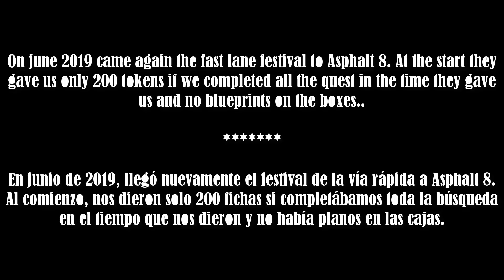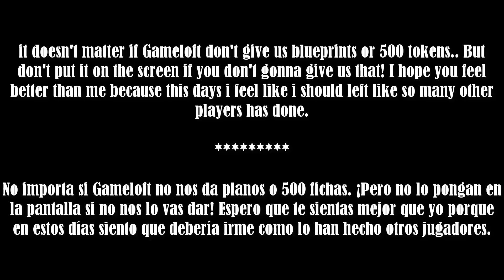Asphalt 8: Fast Lane Festival | June 2019 - Biggest theft of the year